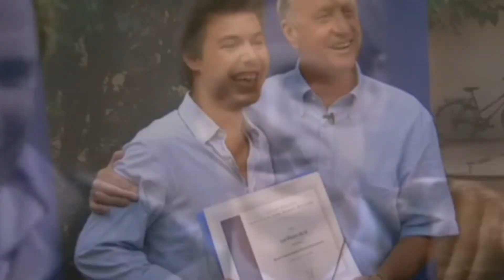Как великий Йохан Кройф изменил футбол. Часть II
Сейчас про "тотальный футбол" говорят лишь в прошедшем времени, хотя великая "Барселона" эпохи Месси играет именно в него. Этот футбол гранатово-синим привил Йохан Кройф. Вторая часть его истории в деталях - от ОCпорте.ТВ

Авторы: Александр Журавлёв и Максим Тищенко